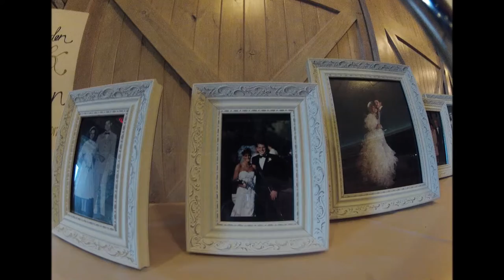Hayden and Lauren Karnos wedding pics with toast from Biggun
Wedding pics from a foggy night 2-4-17 in "The hill country",  just outside Austin,TX. With father of the groom toast voice over.  Very corny speech that can never do justice to what a beautiful and magical night it was.